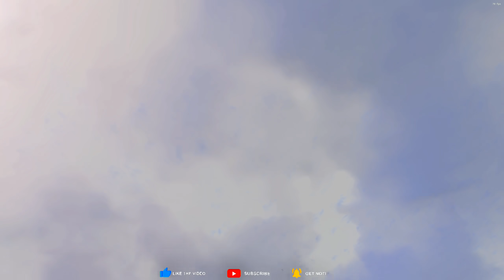FRANKLIN CHOP FAMILY vs THANOS FAMILY in GTA 5 | GTA5 AVENGERS